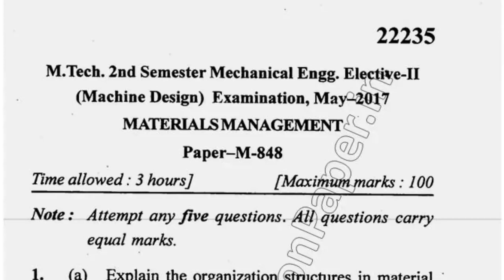Mtech ME 2nd Sem Matrials Management Question Paper